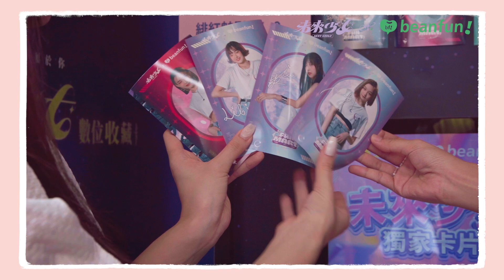【未來少女 X beanfun!】熱力應援站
未來少女 X beanfun!熱力應援站完美落幕٩(^ᴗ^)۶
沒有體驗到也不要氣餒 精彩互動展區與贈品帶妳一次看

•───•°•❀ 線上一起SHOW ❀•°•───•
未來少女 x beanfun! 一起 SHOW 線上【人氣熱度排行應援 EP11】將於 10/7 晚上8點《未來少女》節目首播同步啟動，少女們將在一起SHOW拚人氣熱度、爭奪百萬獎勵！粉絲們，準備好了嗎 ✨